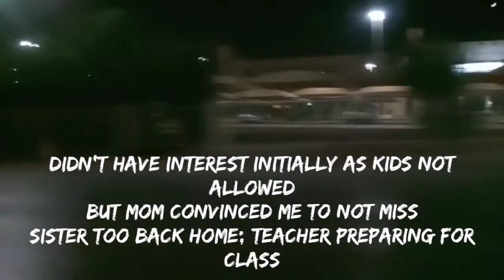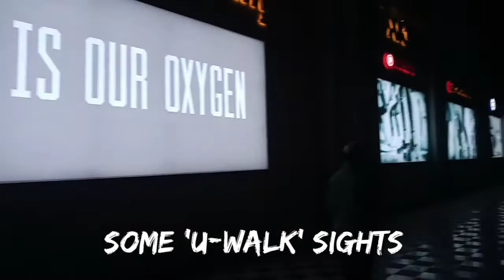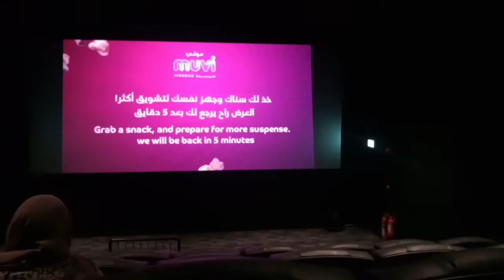First movie-at-theatre experience in Saudi Arabia | Outing with Daddy & Brother